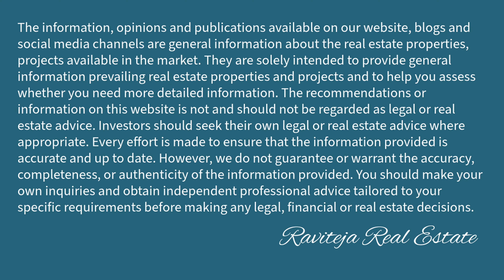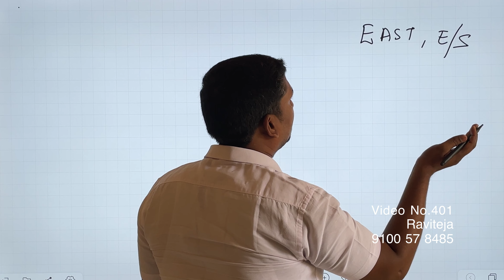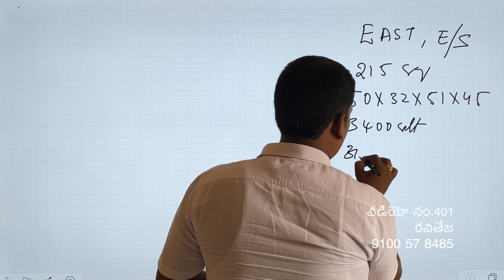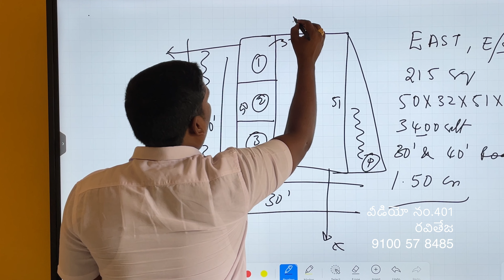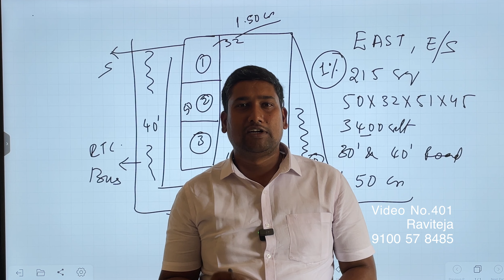Video No.401 | EAST CORNER 3 shutters 215 yards house for sale in Dammaiguda near ECIL, Hyderabad.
EAST FACE CORNER
East face
South corner
215 sq yards
50x32x51x45 Dimension
3400 sft
30 and 40 Feet Road
Dammaiguda near ECIL
Hyderabad